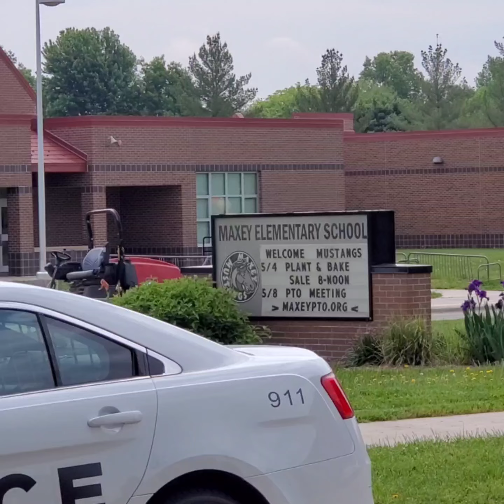🔴BREAKING NEWS | Maxey Elementary School Gas Leak | Lincoln Nebraska | Wednesday May 15th 2024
The news business in Lincoln, Nebraska, like in many other mid-sized cities, typically revolves around a few key elements:

1. **Local Newspapers**: Lincoln has its own local newspapers, such as the "Lincoln Journal Star," which covers a range of local news, including politics, community events, sports, and human interest stories. These newspapers often have both print and online editions to cater to different audiences.

2. **Television Stations**: Local TV stations like KLKN-TV (ABC), KOLN/KGIN-TV (CBS), and others provide news coverage specific to Lincoln and the surrounding areas. They often have dedicated news teams that cover local events, weather, and sports.

3. **Radio Stations**: Local radio stations also contribute to the news landscape in Lincoln. They might have news bulletins throughout the day or specific news programs covering local, national, and international news.

4. **Online News Outlets**: With the rise of digital media, many news outlets in Lincoln have an online presence. This includes websites of newspapers, TV stations, and independent news websites that focus on local news.

5. **Community Journalism**: Lincoln also has community-driven news sources, such as neighborhood newsletters, blogs, and social media groups, where residents share news and information relevant to their specific communities.

6. **University Journalism**: The University of Nebraska-Lincoln often plays a role in the local news scene. The university may have its own student-run newspaper, radio station, or online publication, covering campus events as well as broader local issues.

7. **Specialized Publications**: Some publications in Lincoln may focus on specific topics such as business, education, or culture, providing in-depth coverage and analysis in those areas.

Overall, while Lincoln may not have as many news outlets as larger cities, the local news ecosystem is diverse and serves the community's needs for information and engagement.